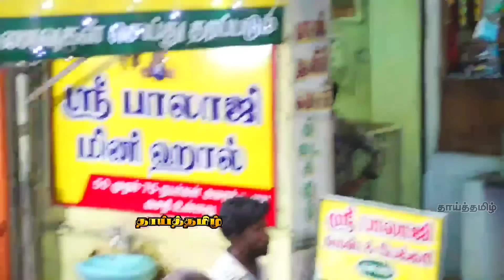ஈரோடு எங்கும் ஒலித்த சீமான் தம்பியின் தரமான பேச்சு!| Ntk Himlar Great Erode Election Campaign Speech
Seeman Brother Himlar Mass Election Campaign Speech At Erode. Ntk Himlar About Naam Tamilar Katchi Ntk Candidate Menaka Navaneethan.
Ntk Menaka Mass Erode Election Campaign. Ntk Himlar Mass Speech About Naam Tamilar Seeman Political Power. Ntk Himlar Latest Viral Election Campaign.